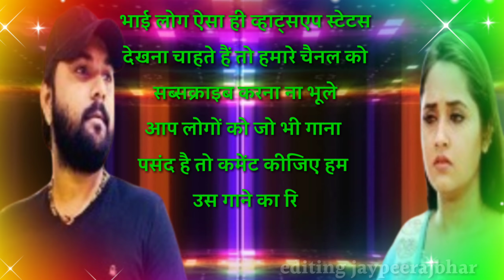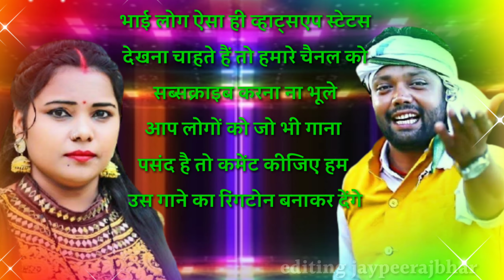Bewafai ringtone bhojpuri Bablu Rajbhar शराबी सारा गांव कहेला लेहालु कौन जनम बदला samar singh 2021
Bewafai_ringtone Bablu_Rajbhar